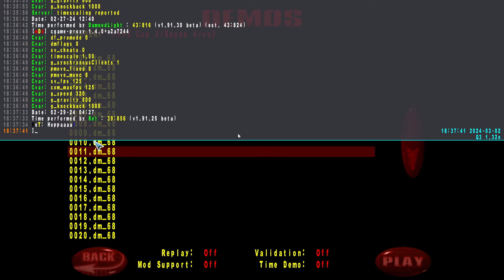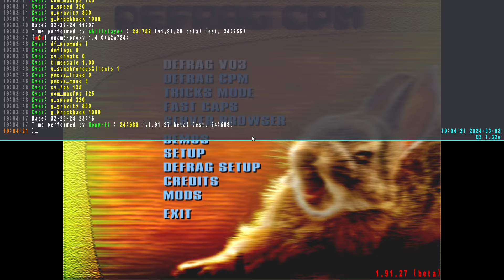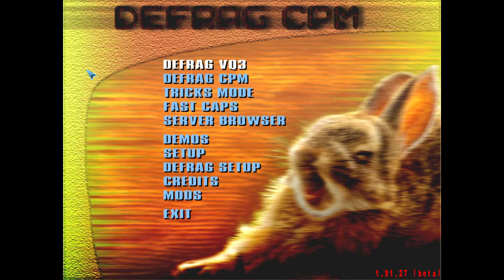Quake 3 DeFRaG FPS Cup #2 Round Four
00:00 - intro
01:12 - vq3
34:34 - vq3 top 5
39:27 - cpm
57:02 - cpm top 5
1:04:10 - outro

Production by CrazyAl
Commentary by KittenIgnition